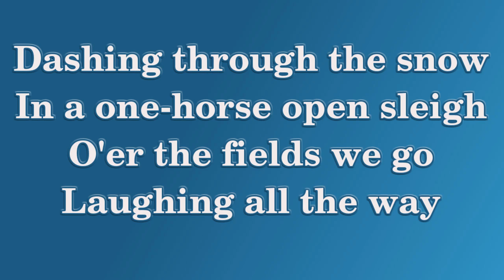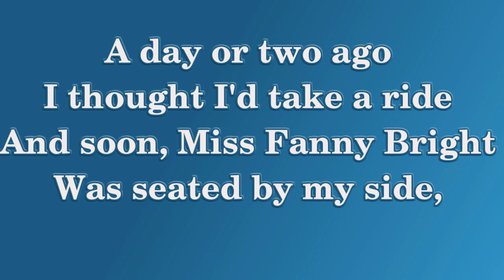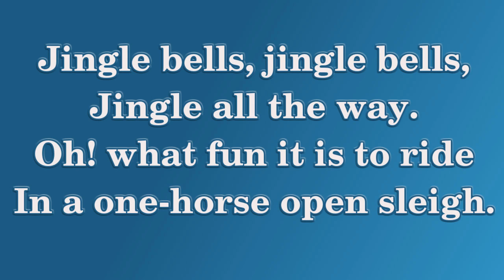Jingle Bells Song with Lyrics | QPT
Jingle Bells Song with Lyrics.  Find Quotes Book suitable for Christmas Gift

He went into a drifted bank